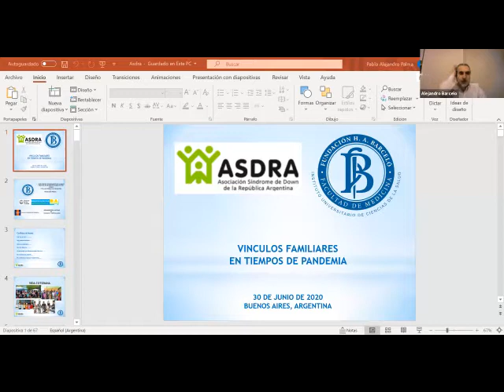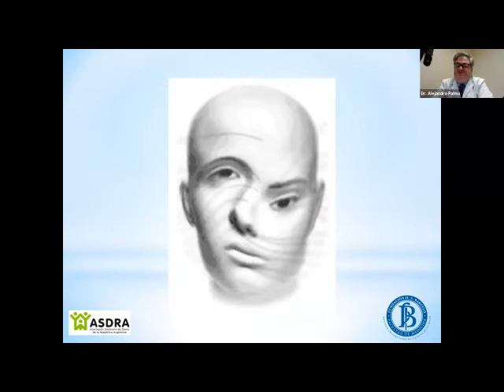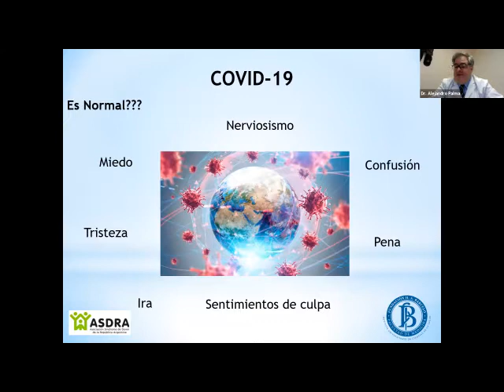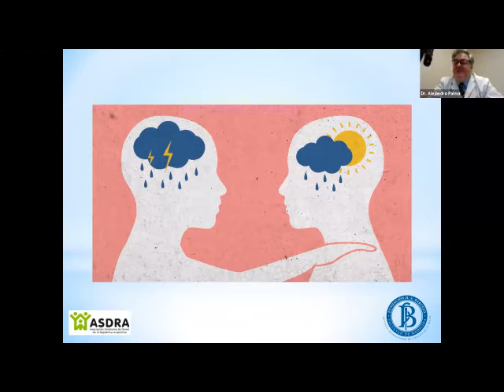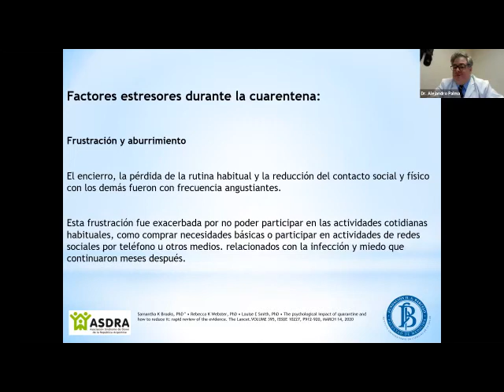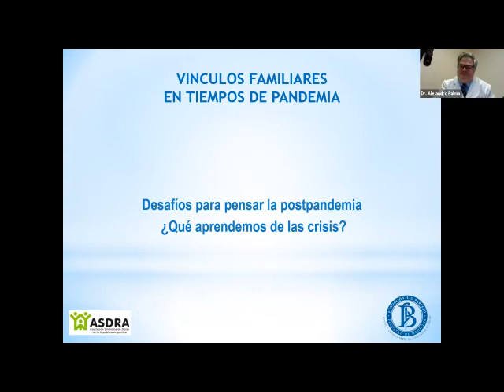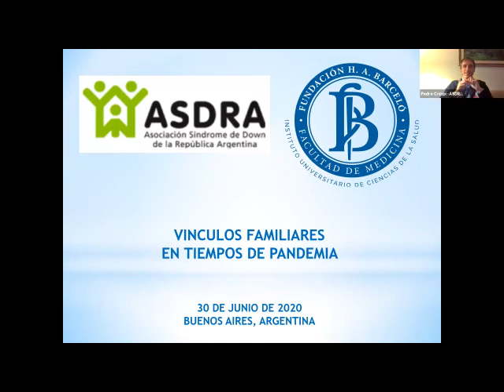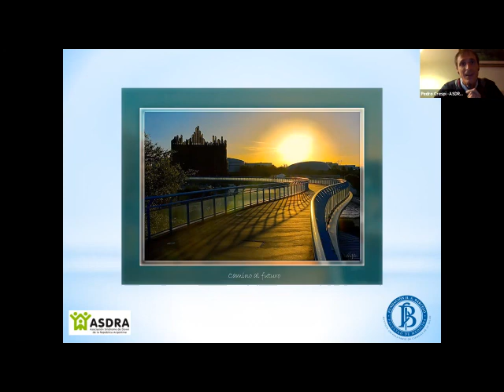Vínculos familiares en tiempos de pandemia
Diserta: Dr. Pablo Alejandro Palma | Cátedra Psiquiatría de la Fundación H.A. Barceló

Temas:

·         ¿Cómo repercute en los vínculos familiares la crisis actual?

·         ¿Cómo podemos organizarnos en casa para evitar el agotamiento por la superposición de roles debido  las exigencias de “adentro” y de “afuera”?

·         ¿Cómo dialogar con los chicos de manera sencilla sobre cuestiones complejas?

·         Desafíos para pensar la postpandemia

·         ¿Qué aprendemos de las crisis?